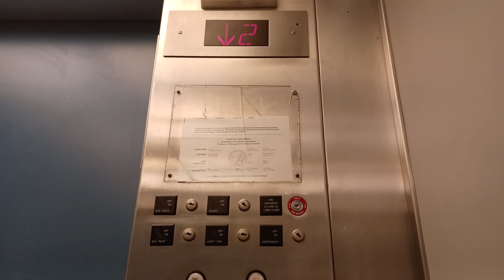LOW ON OIL!!!